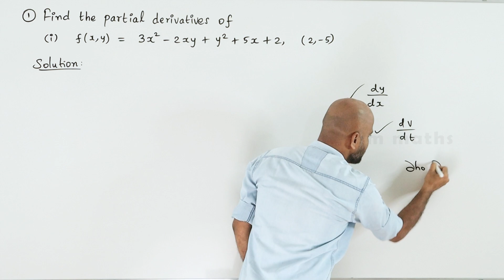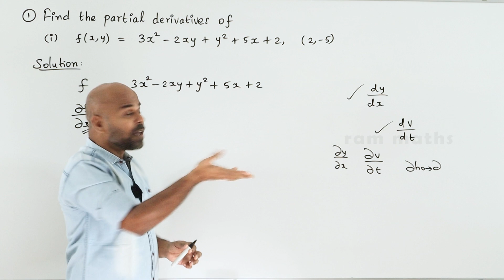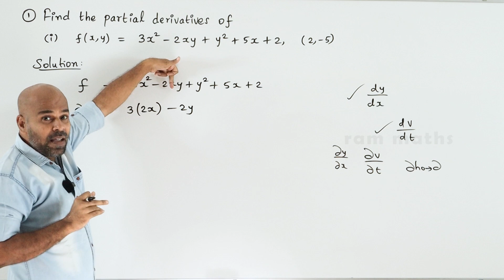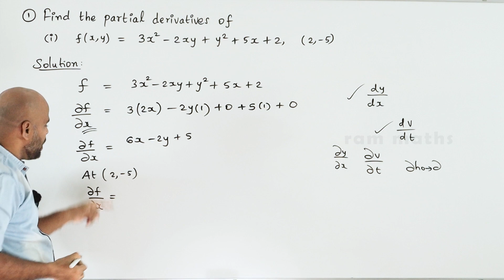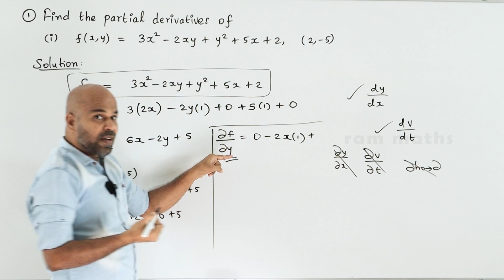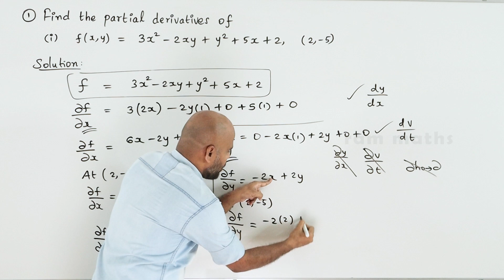12th | EX. 8.4 | Q.No.1(i) | DIFFERENTIALS & PARTIAL DERIVATIVES | CHAPTER 8 | STATE BOARD|RAM MATHS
12th | EX. 8.4 | Q.No.1(i) | DIFFERENTIALS & PARTIAL DERIVATIVES | CHAPTER 8 | STATE BOARD | RAM MATHS